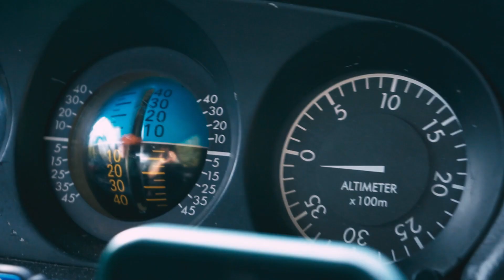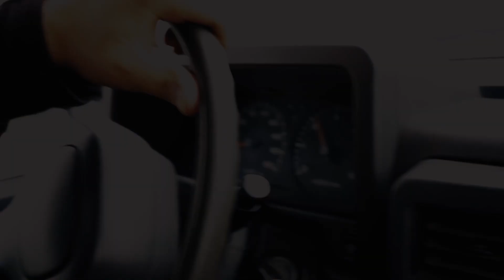Off the roads expedition with Patrol and Galloper